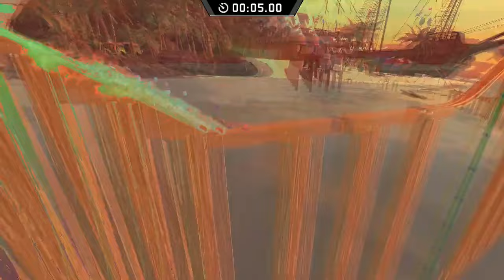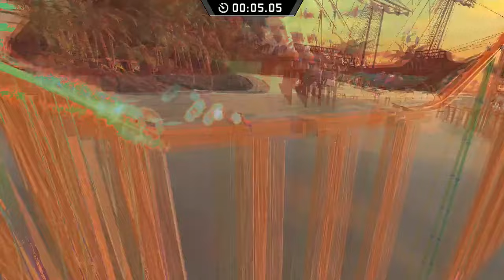Let's Play: Action Henk - Ep. 43 [Daily and Slidey Slidey]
The daily went well, and I PBed a few times on Slidey Slidey but I still hate that track.